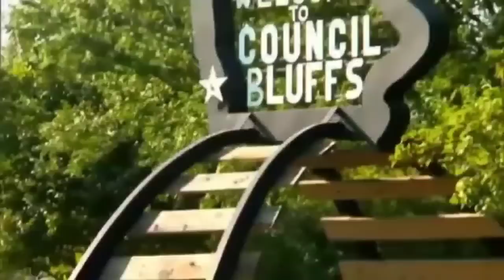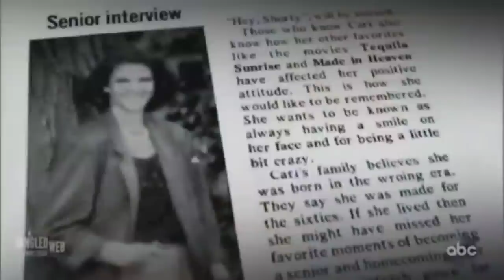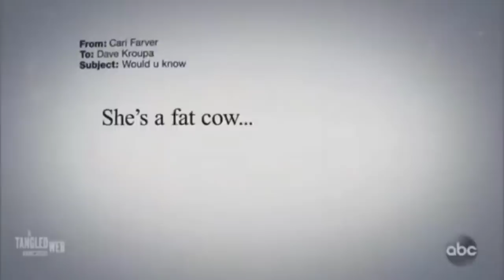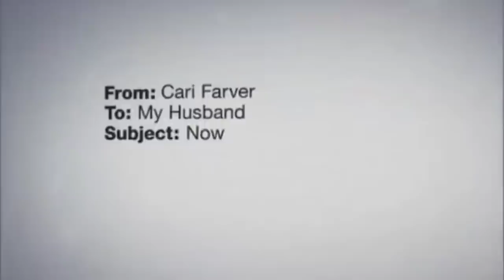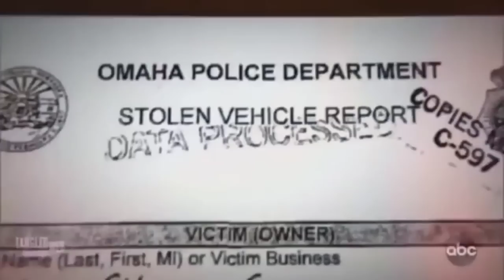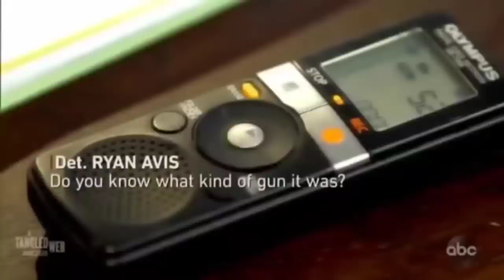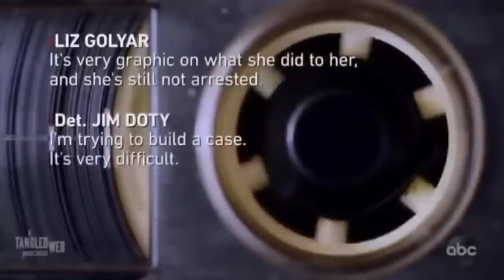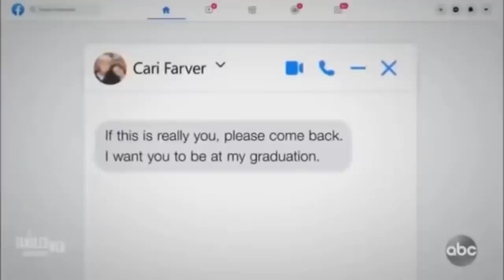EP. 41 - The Murder Of Cari Farver [True Crime]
Cari Lea Farver, a 37-year-old Iowa woman, was last seen leaving her lover Dave Kroupa's house in Omaha, Nebraska, on her way to work. Her mother reported her missing to the Pottawattamie County Sheriff's Office in Council Bluffs, Iowa, a few days later, but the investigation was soon went cold.

Farver appeared to be alive and well on Facebook, but because authorities couldn't authenticate that the posts were written by her, she was still listed as a missing person. Shanna "Liz" Golyar was arrested and charged with her murder on December 22, 2016.

Golyar was charged with first-degree murder and accused by prosecutors of posing as Farver online to conceal her crime. According to the Omaha World-Herald, shortly after Golyar's arrest, police said they thought Farver was killed on November 13 or 14. Despite the fact that Farver's body has yet to be discovered, prosecutors claim Golyar's memory card had images of Farver's decomposing foot, which had a tattoo, and thigh.

According to KETV, Golyar was also found to have written an email detailing the murder from a bogus account posing as another woman. Golyar said in those emails that Farver had been stabbed in the chest and stomach, burned, and then thrown in a dumpster.

On May 24, 2017, Golyar was convicted guilty of Farver's first-degree murder and second-degree arson. “Cari Farver did not willfully disappear and drop off the face of the Earth,” Douglas County Judge Timothy Burns stated after reading the decision, according to KETV.